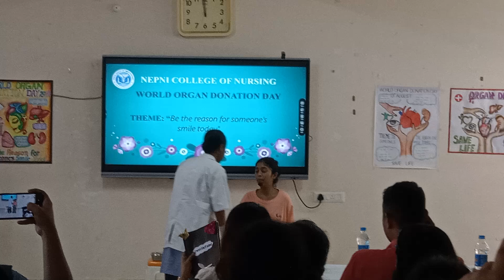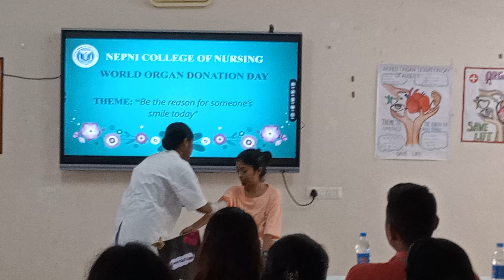NEPNI GROUP OF INSTITUTIONS | BSC , GNM, ANM & paramedical college | organ donation celebration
NEPNI GROUP OF INSTITUTIONS
BSC , GNM, ANM & paramedical college

Nepni Group of Institute
Guwahati University
Guwahati University campus tour
গুয়াহাটিবিশ্ববিদ্যালয়

dispur nursing institute guwahati

bsc nursing college in guwahati

bsc nursing college allotment2023

bsc nursing college in bihar

bsc nursing college start date2023

bsc nursing colleges in kerala

bsc nursing college in delhi

bsc nursing colleges inmaharashtra

bsc nursing college life

gnm nursing college

gnm nursing college in guwahati

gnm nursing colleges in kerala

gnm nursing college in kolkata

gnm nursing colleges inbangalore

gnm nursing college in delhi

gnm nursing college in westbengal

gnm nursing college allotment2023

gnm nursing college transfer

gnm nursing colleges inernakulam

anm nursing college in westbengal

anm nursing college

anm nursing college in odisha

anm nursing college in bihar

anm nursing college in kolkata

anm nursing college admission2023

anm nursing college in rajasthan

anm nursing college in guwahati

anm nursing college government

anm nursing college in delhi

anm nursing course in gujarat

anm nursing course in gujarati

anm nursing course details ingujarati

anm nursing course guwahati

gnm nursing college in gulbarga

gnm nursing colleges in gujarat

hustlers university
harvard university
oxford university
chandigarh university
amity university noida
nalanda university
squat university
monsters university
delhi university

2023
guwahati university 2nd semester K
result
guwahati university 1st semester
result
guwahati university ug admission
2023
2023
94)
guwahati university result
guwahati university entrance
exam

brahmaputra college guwahati
brahmaputra college
brahmaputra college of nursing
guwahati
brahmaputra water collection
brahmaputra river water
collection
brahmastra first day collection
college

assamn
dispur nursing institute

dispur nursing institute basistha
dispur nursing college
dispur nursing institute hostel
dispur paramedical and nursing
institute

gmc
gmch auditorium
gmc guwahati
gmch guwahati
gmc hospital guwahati
gmch guwahati hostel
gmc medical college guwahati
gmc car
gmc
gmc car in india

peramedical
paramedical courses 2023
paramedical course
paramedical counselling 2023
paramedical ka question
paramedical ka result kab aaega
paramedical question

guwahati nursing college
guwahati nursery
guwahati nursery plants
guwahati nursing home
guwahati nursing
guwahati nursery ali
guwahati nursery wali
aiims guwahati nursing officer